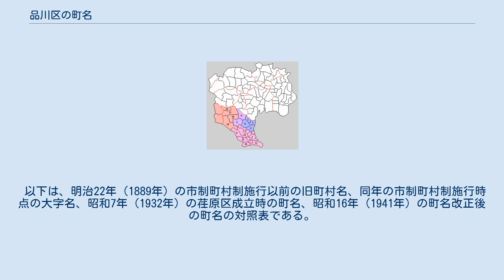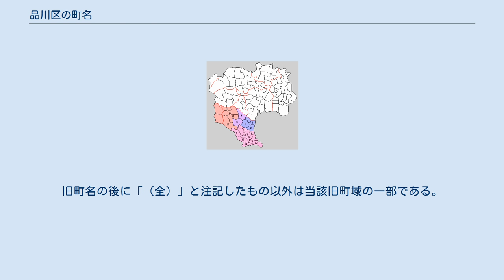品川区の町名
東京都の町・字の一覧記事
品川区の位置 本項品川区の町名（しながわくのちょうめい）では、東京都品川区に存在する、または過去に存在した町名を一覧化するとともに、明治時代初期以来の区内の町名の変遷について説明する。
 1.品川町　2.大井村　3.大崎村　4.目黒村　5.碑衾村　6.平塚村　7.大森村　8.入新井村　9.調布村　10.池上村　11.馬込村　12.羽田村　13.蒲田村　14.六郷村　15.矢口村　16.駒沢村　17.世田ヶ谷村　18.玉川村　19.松沢村　（青：品川区　紫：目黒区　赤：大田区　橙：世田谷区） 東京都品川区は、昭和22年（1947年）3月15日、当時の（旧）品川区と荏原区が合併して成立した。
以下、明治時代初期から品川区成立までの行政区画の変遷について略述する。
 現在の品川区の区域は、かつては武蔵国荏原郡に属し、明治2年から4年（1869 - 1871年）までは品川県に属していた。
荏原郡の区域は、現在の品川区・大田区・目黒区のほぼ全域と世田谷区の一部に相当する。
 明治4年7月（1871年8月）、廃藩置県が実施された。
同年11月（1872年1月）、従来の東京府、品川県、小菅県が廃止されて、新しい東京府が設置され、荏原郡の区域は東京府に属することとなった。
同時に府内は6大区・97小区に分けられた（いわゆる大区小区制）。
明治7年（1874年）3月、区割りが見直され、あらためて11大区・103小区が設置された。
後に品川区となる区域は、このうちの第7大区第2・3・5小区に属していた。
 その後、郡区町村編制法の施行に伴い、大区小区制は廃止され、明治11年（1878年）11月2日、東京府下に15区6郡（荏原郡、南豊島郡、北豊島郡、東多摩郡、南足立郡、南葛飾郡）が置かれた。
後に品川区となる区域は、このうちの荏原郡に属していた。
 明治22年（1889年）、市制・町村制が施行され、東京市（15区からなる）が成立、府下の6郡は、既存の町村が整理統合されて85町村となった。
このうち荏原郡に属していたのは5町14村であり、現在の品川区の区域に該当するのは品川町、大井村、大崎村、平塚村の1町3村である。
なお、前述の6郡のうち、南豊島郡と東多摩郡が明治29年（1896年）に合併して豊多摩郡となっている。
 昭和7年（1932年）10月1日、東京市は周辺の5郡（荏原、北豊島、豊多摩、南足立、南葛飾）に属する82町村を編入し、いわゆる大東京市が成立した。
編入された82町村は20区に編成され、東京市は既存の15区と合わせ、35区から構成されることとなった。
品川区の前身である旧品川区と荏原区はこの時に成立したもので、品川町、大井町（旧大井村）、大崎町（旧大崎村）の区域が品川区、荏原町（旧平塚村）の区域が荏原区となった。
 昭和18年（1943年）7月1日、東京府と東京市が廃止されて、新たに東京都が設置された。
この時、品川区、荏原区を含む35区は東京都直轄の区となった。
昭和22年（1947年）3月15日、前述のとおり、これら2区が合併して新しい品川区となった。
 荏原区と合併する前の旧・品川区の区域は、明治22年（1889年）の市制町村制施行の時点では、荏原郡品川町、大井村、大崎村に属していた。
品川町は、南品川宿、南品川猟師町、利田新地（かがたしんち）、二日五日市村（ふつかいつかいちむら）、北品川宿、品川歩行新宿（しながわかちしんしゅく）の6町村が合併して、明治22年（1889年）に成立したもので、合併前の旧町村は合併後の品川町の大字となっている。
大崎村は、上大崎村、下大崎村、谷山村（ややまむら）、桐ヶ谷村、居木橋村（いるぎばしむら）の5村と、芝区白金猿町が合併して、同じ明治22年に成立した。
合併前の5村1町は大崎村の大字となっている。
大井村は明治22年以降も単独で村制を継続した。
大崎村と大井村は明治41年（1908年）に町制を施行し、それぞれ大崎町、大井町となった。
昭和7年（1932年）、品川・大崎・大井の3町が合併して（旧）品川区となった。
 以下は、明治22年（1889年）の市制町村制施行以前の旧町村名、同年の市制町村制施行時点の大字名、昭和7年（1932年）の品川区成立時の町名の対照表である。
 以下は、住居表示実施直前（1963年現在）の品川区（旧荏原区に属する区域除く）の町名と、現行町名の対照表である。
 荏原区の区域は、明治22年（1889年）の市制町村制施行の時点では、荏原郡平塚村に属していた。
平塚村は荏原...